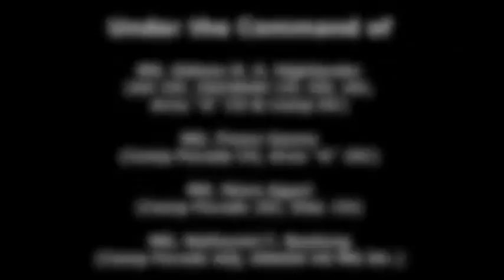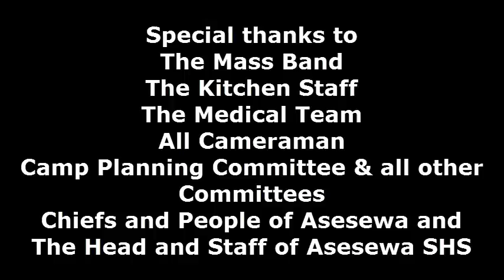Field A 1st Youth Camp Exhibition Drill Ceremony 2015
The first ever Drill Exhibition in the East Ghana Conference and Ghana Union.